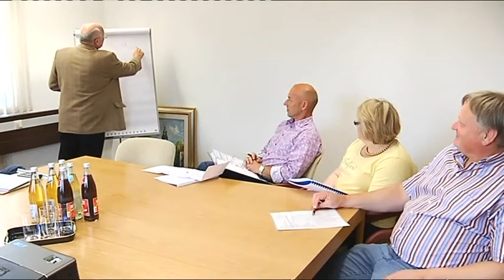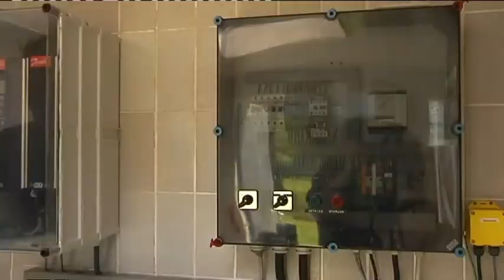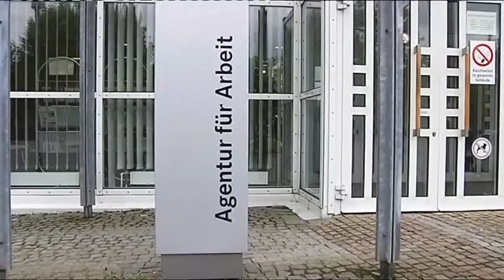Wirtschaft in der Oberpfalz, Stadt Weiden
Fünfter Teil unseres Magazins über den Wirtschaftsstandort Oberpfalz von OTV.